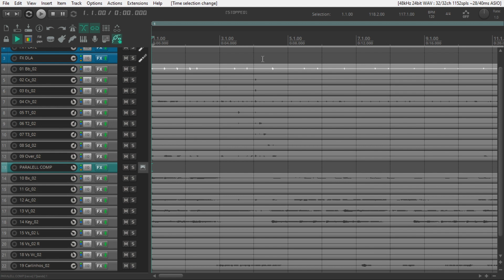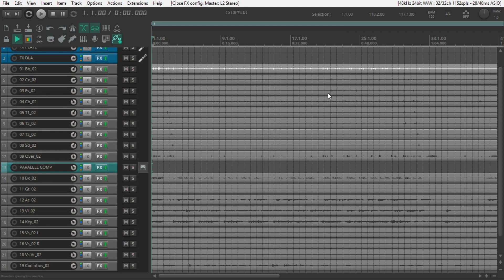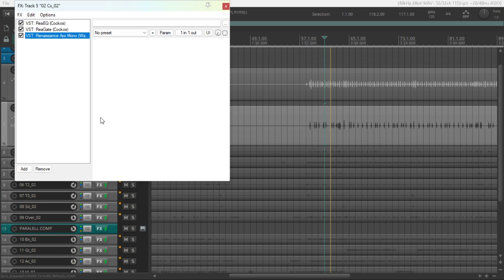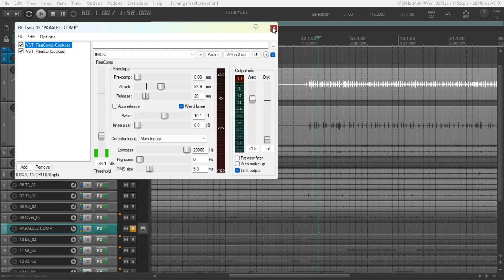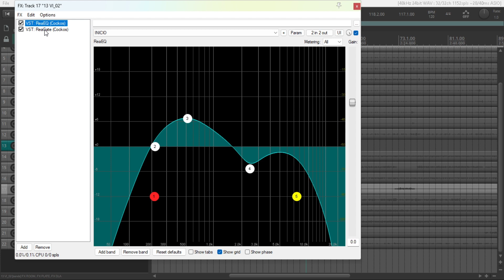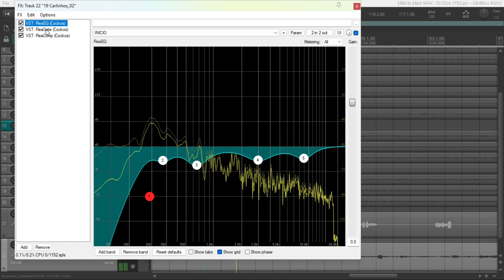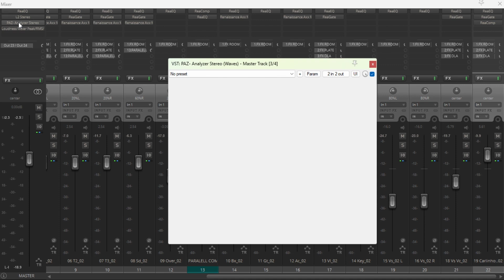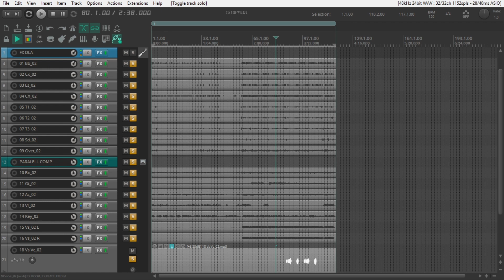Mixagem Comentada - Banda Encantus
Video em que eu comento sobre alguns assuntos interessantes da minha mix, que gostaria de compartlhar com a comunidade do áudio, talvez possa acrescentar no trabalho de alguns.